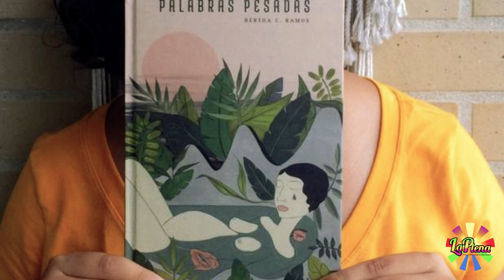Mackandal Ediciones Barranquilla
INVITACIÓN
Este miércoles 18 de septiembre a las 5:00 pm en el salón Álvaro Cepeda Samudio del centro de eventos Puerta de Oro, se llevará a cabo el lanzamiento oficial de Mackandal Ediciones, una editorial literaria independiente de la ciudad de Barranquilla, que debutará con la presentación del libro Palabras Pesadas de la escritora Bertha C. Ramos, habrá conversatorio con la autora y firma de ejemplares impresos.